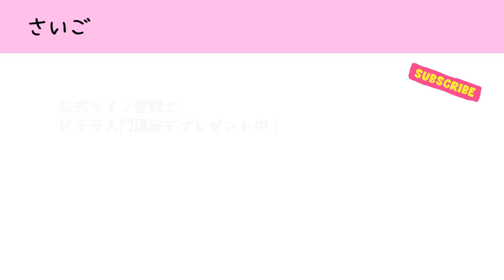【中田はるみさんとドテラトーク】ドテラブルーダイヤモンドタイトルで私のアップリーダーの中田はるみさんのWHYドテラ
動画を見つけていただきありがとうございます。

今回は自閉スペクトラム症と診断されたそらくん（療育手帳の判定はB2）と、ゆきのアップである中田はるみさんをゲストにお呼びしてトーク
必要とされている方のお役に立てれば嬉しいです。

電気・ガス・水道・携帯・ドテラ
わが家にはなくてはならない❣️愛おしすぎるドテラの製品たち✨
そらくんも大好きなドテラ製品と会社の魅力をお伝えできればと思います。

不定期ですが、ぼちぼち更新していきます。

🎁公式ライン登録で「doterra入門講座」プレゼント

♦︎エッセンシャルオイルは品質が大事！品質こそ全て！
香りを選ぶときに気をつけたいこと

♦︎私はdoTERRAを知らなかった時とは全く違う人生を送っています